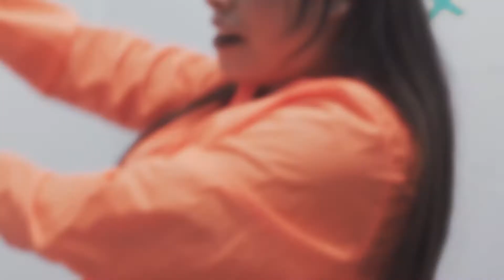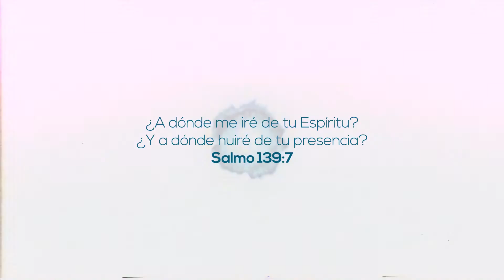Debka Dance - Siempre Me Encuentras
Grupo de Danzas:
Debka Dance (Yuliana Torres Corva, Linzay Torres Corva)
Cancion:
Siempre Me Encuentras - Evan Craft
Dirección:
Roi Project